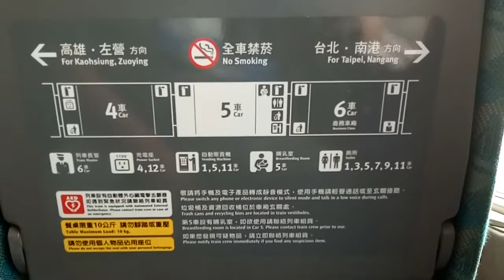台灣 屏東 糖廠 走春 高鐵 711 回娘家 過年 除夕 玩具 紅包 年夜飯 交換禮物 壓歲錢